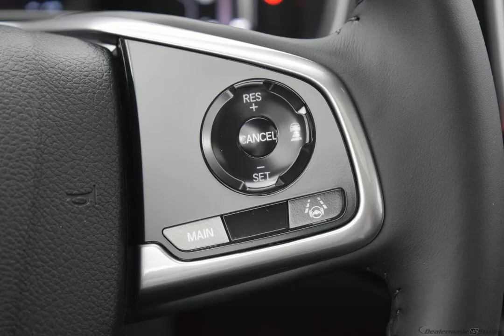2020 Modern Steel Honda CR-V 4D Sport Utility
New 2020 Modern Steel Honda CR-V 4D Sport Utility EX-L Blk Lth
   New Price!
AWD.

Factory MSRP: $32,770 $2,303 off MSRP! 2020 Honda CR-V EX-L Modern Steel CVT 1.5L I4 DOHC 16V